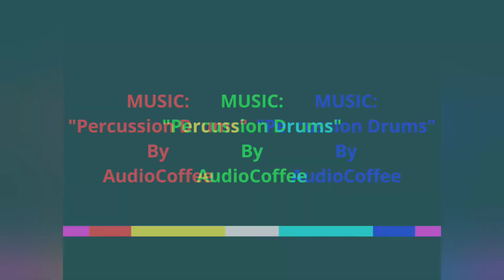TGKP SPOTLIGHT: INSTRUCTOR VICTOR DE LEON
A spin-off of The Global Karenza Project.

From Santiago De Queretaro, Queretaro, Mexico...Instructor Victor De Leon of Pekiti Tirsia Kali.